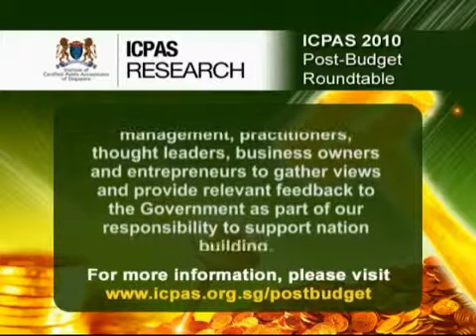Welcome Note by Ms Jessica Tan [ICPAS 2010 Post-Budget Roundtable Part 2]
(Originally uploaded on Mar 17, 2010)

Co-Chair Ms Jessica Tan shares that 2010 Budget is aimed at promoting the three long-term objectives of increasing wages, ensuring that there are quality jobs with the growth and ensuring that it is productivity focused."

ICPAS held the Post-Budget Roundtable on 1 March to gather insights from the CPA and business community on whether the Singapore Budget 2010 is of the right size, directed at the right objectives and making the right moves.

ICPAS Research will be publishing a Whitepaper on the feedback collated from this Roundtable discussion. for more details.